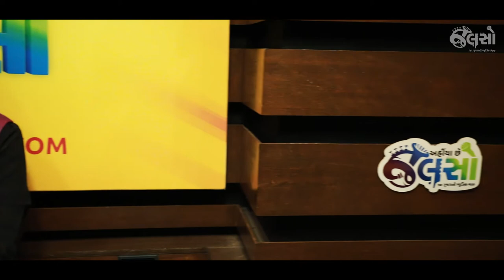Jalso | Live Jamming | Tushit Desai | Ved Purano Ne Upnishad (Solo Track)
વેદ પુરાણોને ઉપનિષદ
Watch the YouTube Music Video of Tushit Desai a talented Gujarati Singer perform in Jalso Live Jamming. You can listen to the audio versions of his Gujarati songs on Jalso Music App.

Song: Ved Purano Ne Upnishad
Composer: Mukund Bhatt
Lyrics: Dilip Joshi